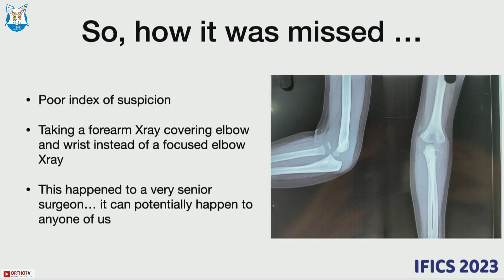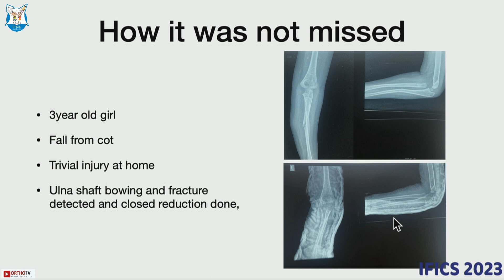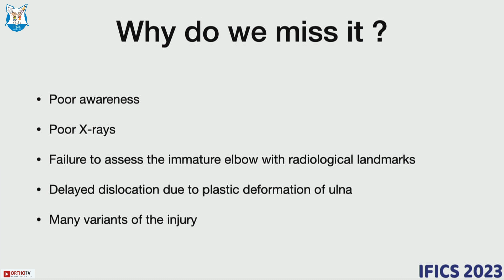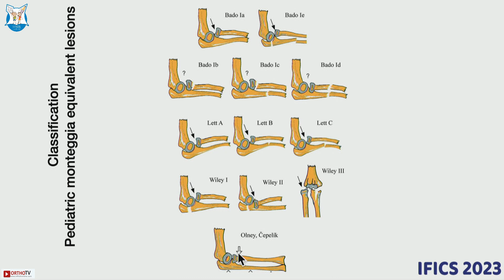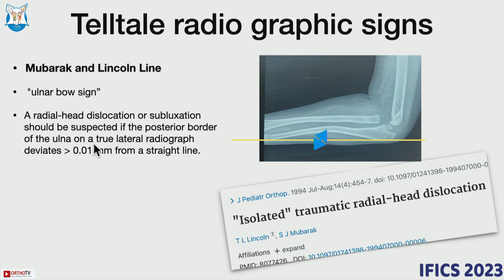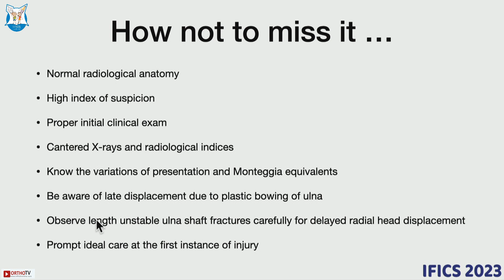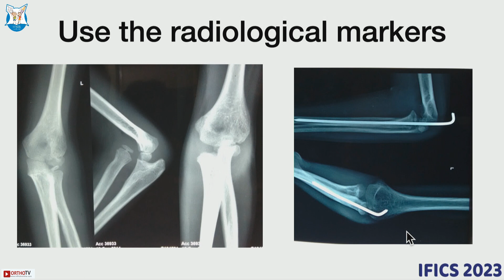IFICS 2023 : Monteggia - how not to miss - Dr. Easwar TR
This Talk is a Part of IFICS 2023

Organising Chairman : Dr. S. Rajasekaran

Organising Secretary : Dr. K. Venkatadass

Team- IFICS :
Dr Premal Naik Ahmedabad
Dr Taral Nagda  Mumbai
Dr Sandeep Patwardhan Pune

Oragnizing Committe :
Dr. A. Devendra, Dr. P. Ramesh, Dr. Arun Kamal C Dr. Mohammed Zackariah, Dr. Velmurugesan P, Dr. Roy Wilson Armstrong, Dr. SP Sivakumar , Dr. Raja Bhaskara Kanakeshwar &  Dr. S Muthukumar